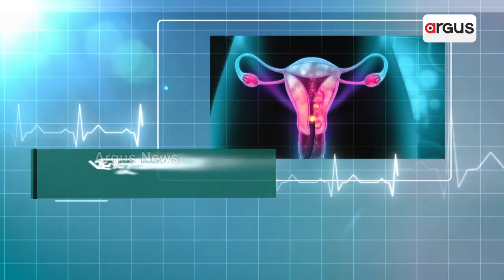ଅର୍ଗସ ପ୍ରେସକ୍ରିପ୍ସନ : ' ଜରାୟୁ କର୍କଟର ଚିକିତ୍ସା ' Cervical Cancer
ଡଃ. ସ୍ମୃତିଶ୍ରୀ ସାହୁଙ୍କୁ Live Chatରେ ପ୍ରଶ୍ନ କରନ୍ତୁ
ଦେଖନ୍ତୁ ରବିବାର ଅପରାହ୍ନ ୩ଟା ୩୦ରେ